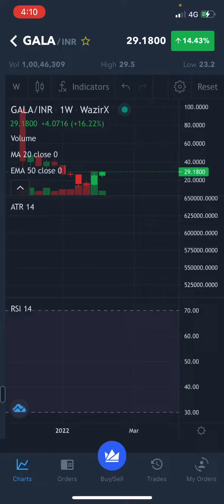Cryptocurrency market prediction.Bullish season has started-Tamil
In this video I am going to predict the next market move.Whether it will be bullish or bearish🤔